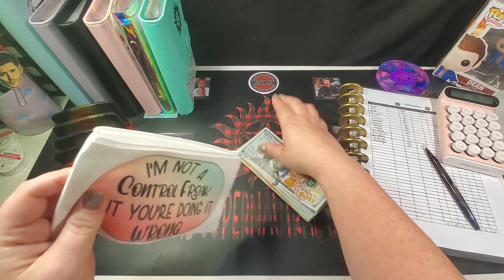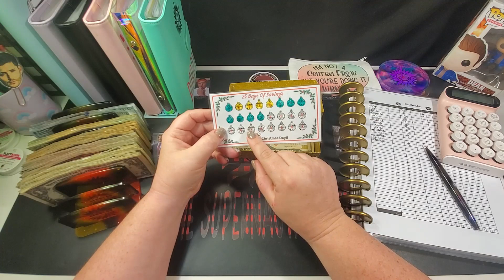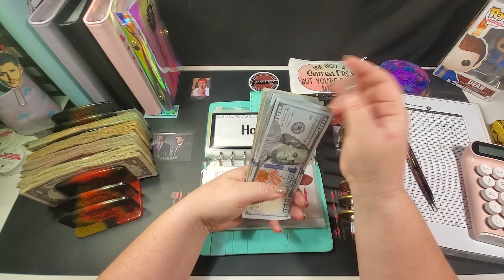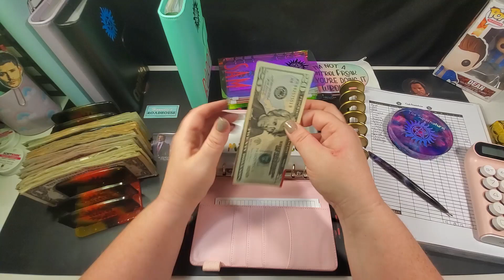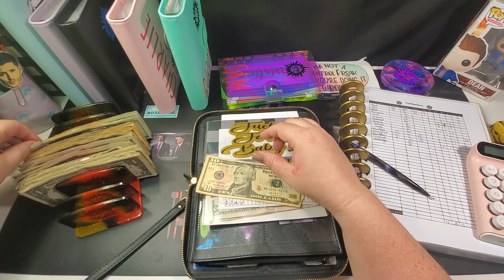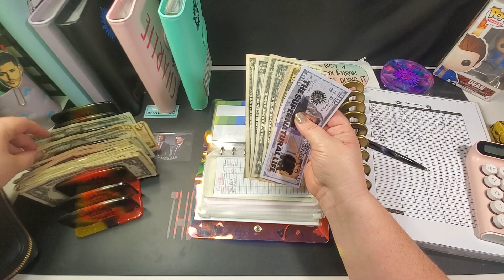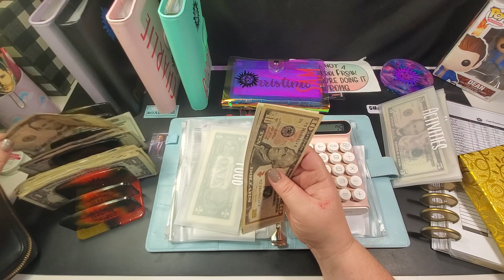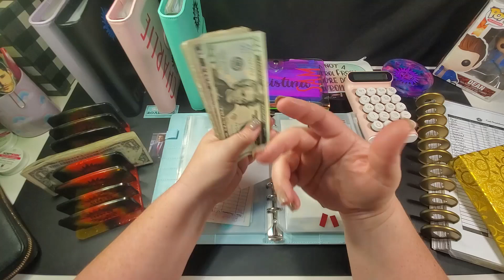Cash Stuffing - 3rd Paycheck of December - Accident Update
Whats up fam?? Today we are going to be cash stuffing our 3rd paycheck of December. I am also gonna talk a little bit about the accident. I do apologize that I am a little slower in this one because of that. But come on and join me as we stuff some cash!! Please be sure to go check out the amazing people I have linked below as well.

Happy Mail:
The Supernatural Life

These items do help me earn money if you use them.
Fetch Code: ATB2FJ
Upside: THMPD
Capital One referral: 3flAAx6
Amazon Favorites

Try Amazon Fresh which is SNAP-eligible

Save 50% on select Sunshilor products

Thumbnail created using: Canva
Editing Done With: Filmora

My name is Christina and I live in Tennessee. I started this amazing journey June 2021.
My husband is a disabled navy veteran and I budget his paycheck as well as my weekly income.
I also do Etsy cash stuffing from my side hustle pay. I have 3 beautiful children and I am 100%
 obsessed with the show Supernatural in every single way.

Other Channels to Go check out that I mentioned. And please be sure to check out their Etsy shops if they have one!
@budgetwithemmy (I did not proof read lol)

I hope seeing my journey helps you to feel inspired to get started!
This is my personal financial journey and no one else's. My best advice is to follow multiple people and you will get a little something from everyone that works best for you!